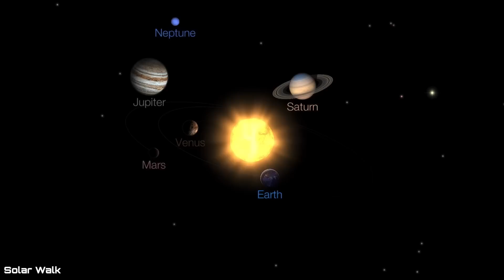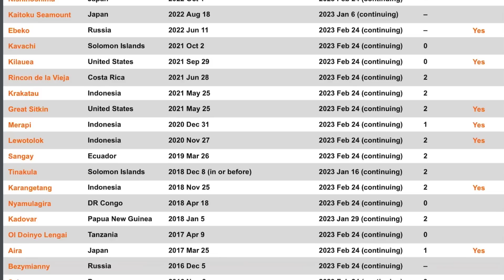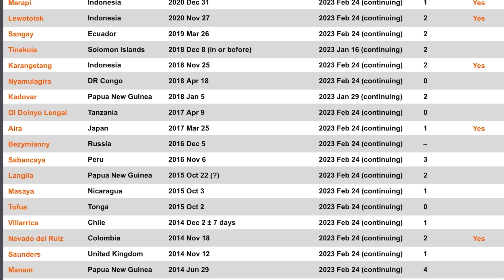Merapi Volcano ERUPTS‼️ HOW MANY VOLCANOES ARE ERUPTING⁉️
March 12 2023

Latest on Volcanic Activity.